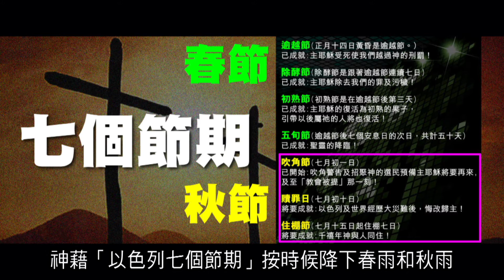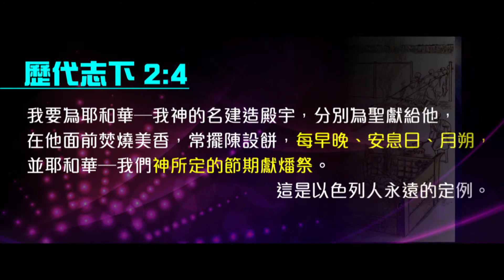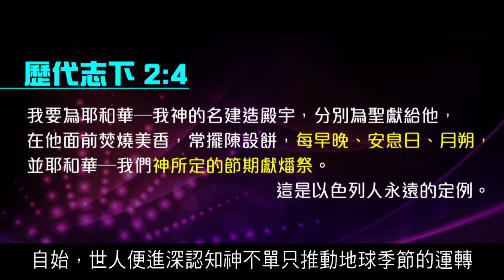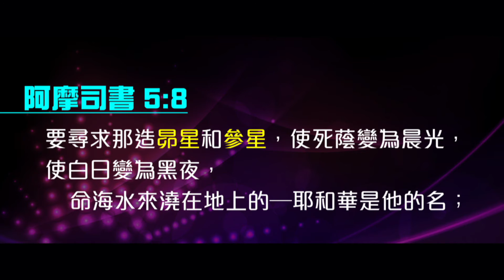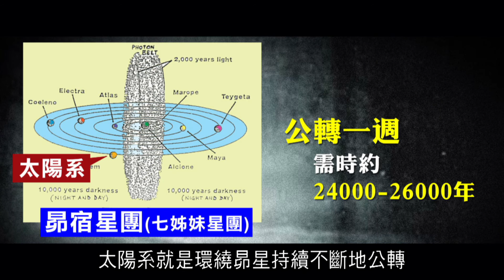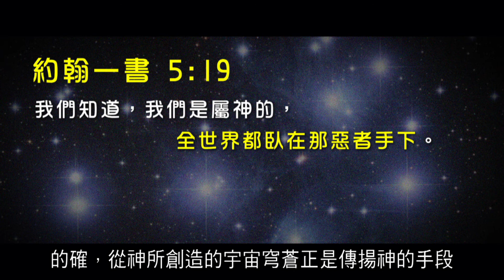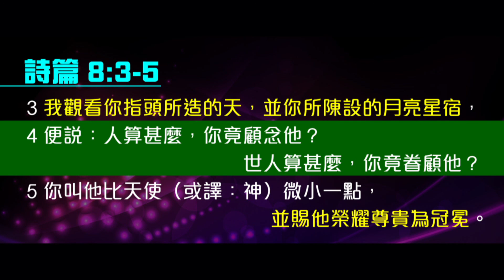2012榮耀盼望 Vol.184 認識神的永能和神性